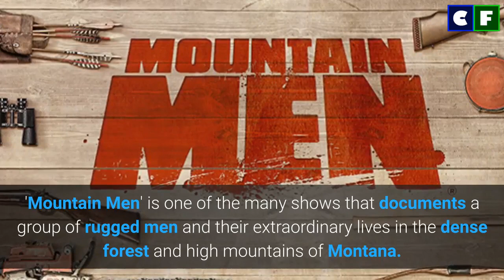Tom Oar's Life After Retiring Mountain Men; Where is He Now?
Tom Oars left 'Mountain Men;' after season 7 in 2018. What is he doing now in 2021? Learn about what happened to him along with the reason for why he left the show.

Source: Instagram/Facebook